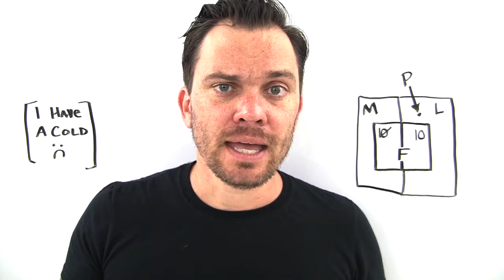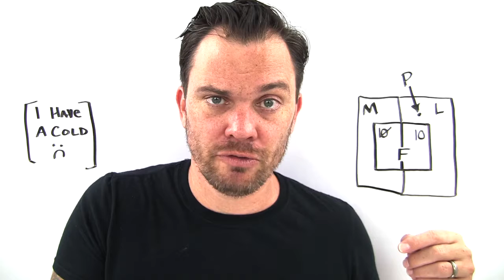PrepTest 64, Section 1, Question 20, LSAT Prep with Dave Hall of Velocity Test Prep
Dave Hall explains right answers from the Logical Reasoning section from the October 2011 LSAT.

Get free LSAT explanations for the right answers to the rest of this test AND EVERY OTHER TEST published this millennium